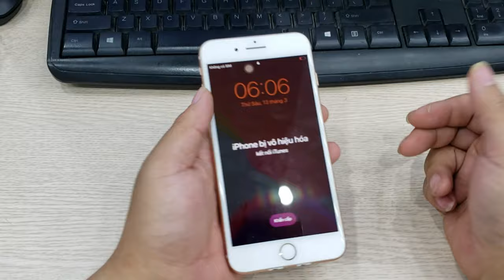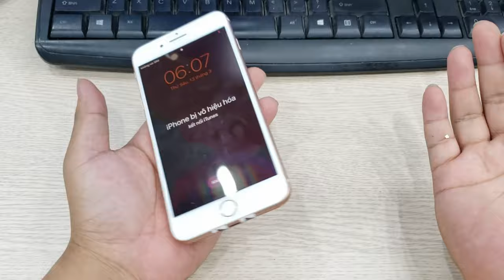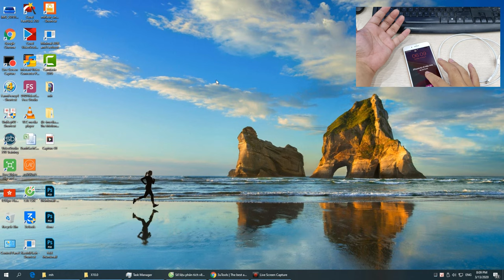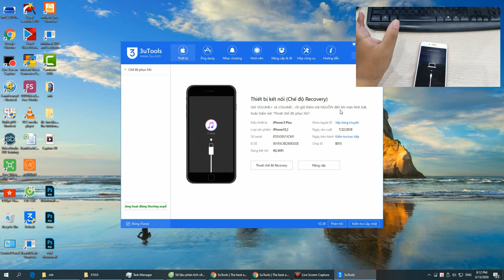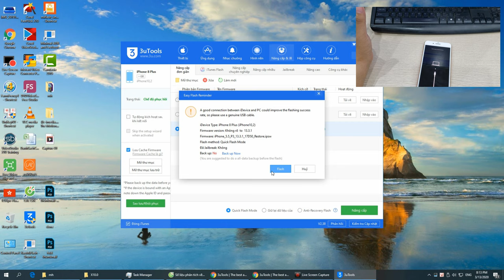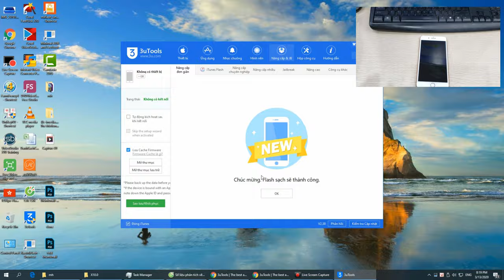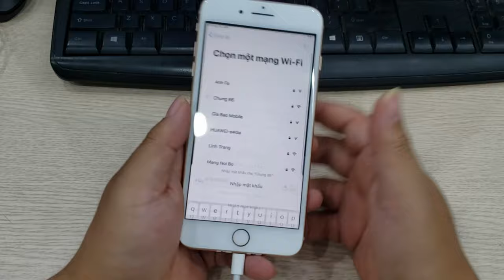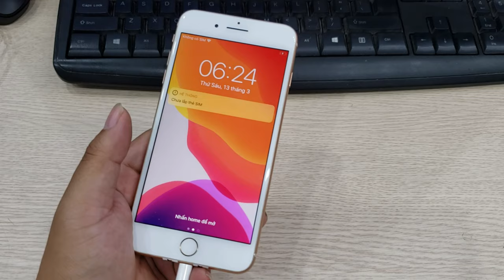Hướng dẫn phá khóa IPhone 8 Plus | 8 Plus bị vô hiệu hóa | Retore IPhone 8 Plus | Thủ thuật msm.vn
Hướng dẫn phá mật khẩu, khôi phục, khắc phục vô hiệu hóa Iphone 8 Plus | By pass, restore IP8 plus